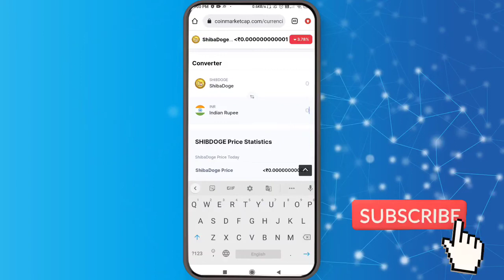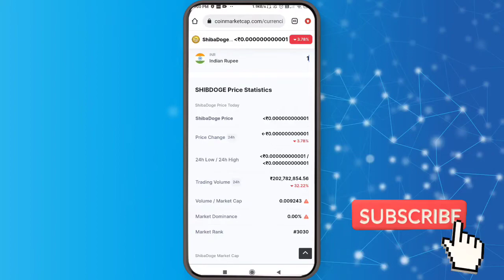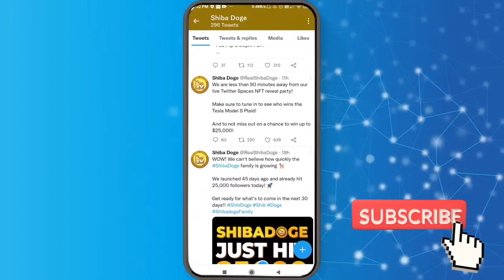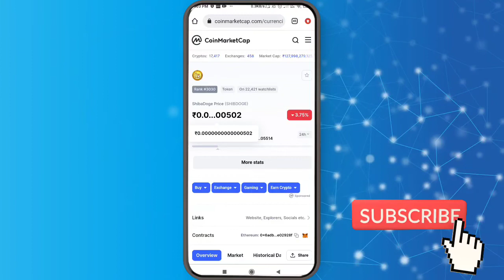SHIBADOGE आ चूका है तूफान 💥 SHIBADOGE COIN FUTURE 🤑 SHIBADOGE COIN PRICE PREDICTION 📣BIG NEWS